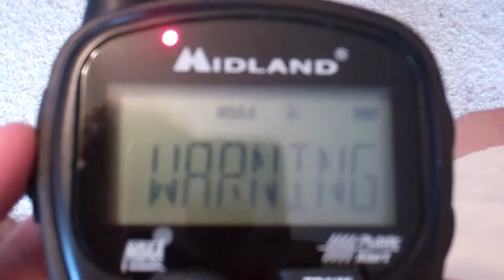Freeze Warning #2 - 10/06/12